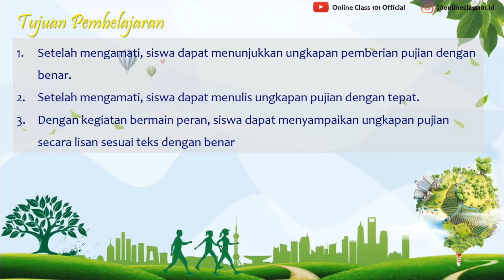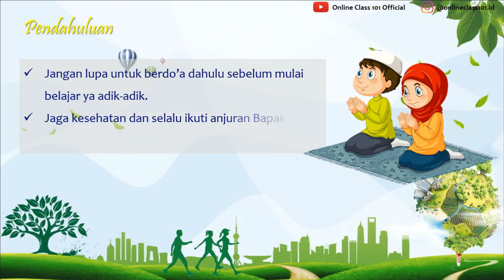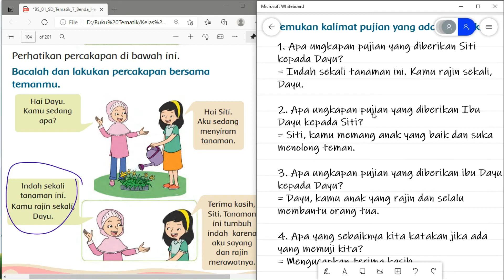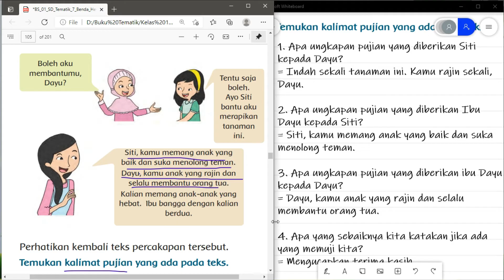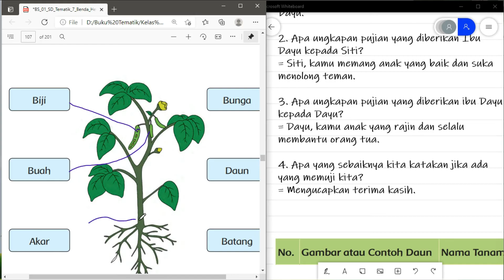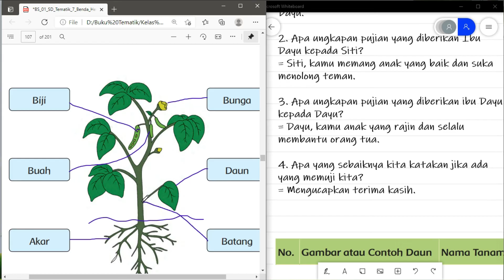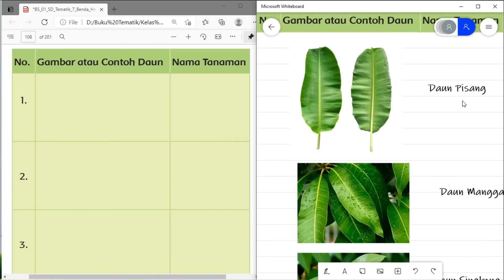Kelas 1 Tema 7 Sub 3 Pembelajaran 2 B Indonesia Bagian-bagian Tanaman Hal 98 - 102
Kali ini kita akan membahas pelajaran Kelas 1 Tema 7 Sub 3 Pembelajaran 2 B Indonesia Bagian-bagian Tanaman Hal 98 - 102

 di rumah.

KELAS 1

KELAS 2

KELAS 3